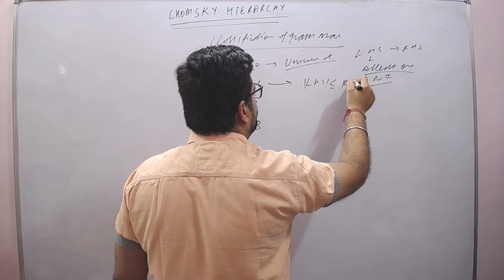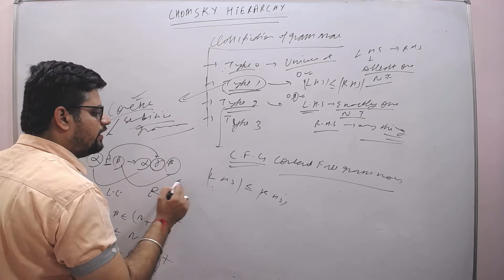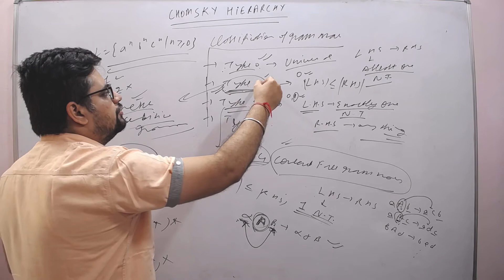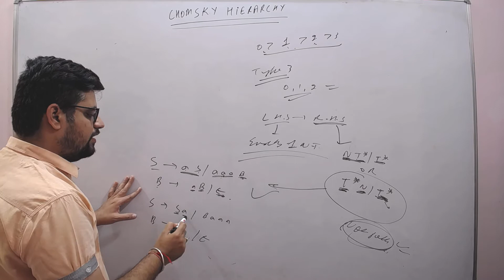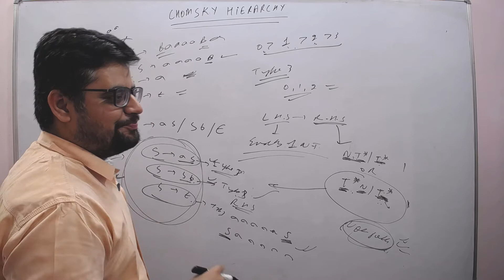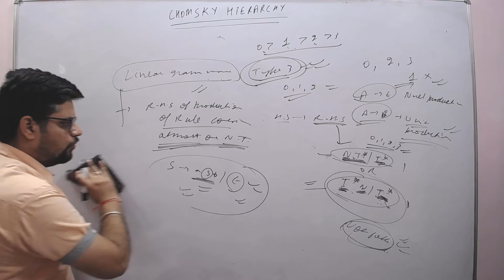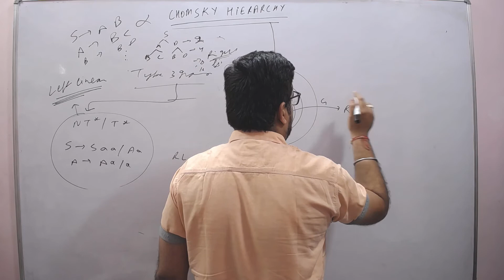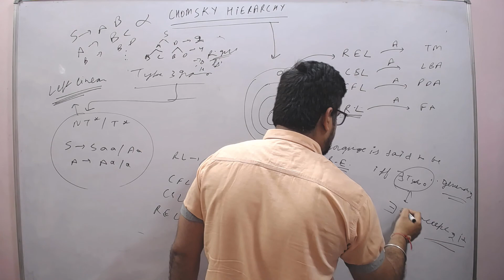28. chomsky hierarchy part2